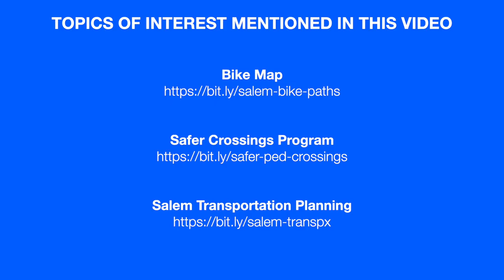Mayor Chuck Bennett Interviews Julie Warncke, Salem Transportation Manager, September 30, 2021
Julie Warncke, Salem Transportation Manager, shares her knowledge about transportation planning, and sidewalks in particular, with Salem Mayor Chuck Bennett.

General transportation page. Not really “transportation planning”, but supposed to be all things related to transportation: